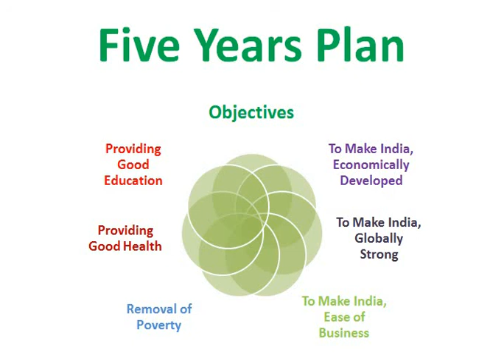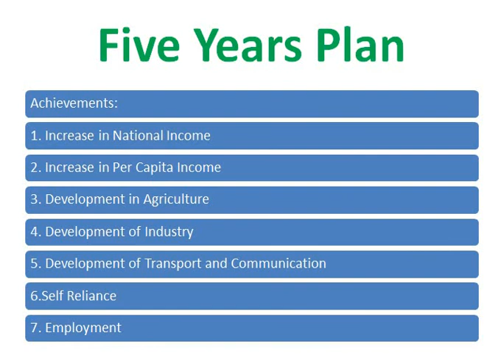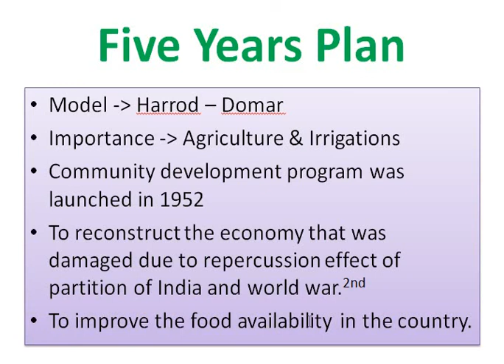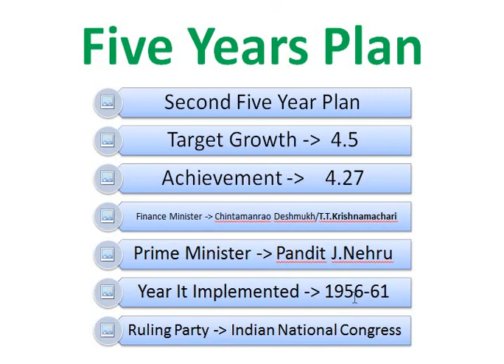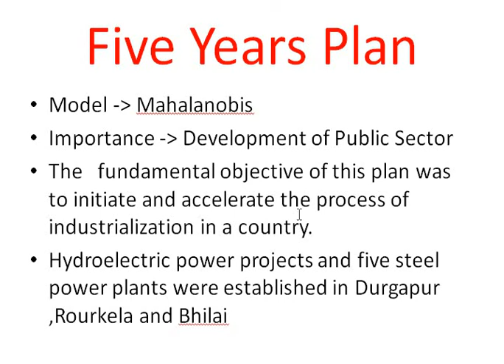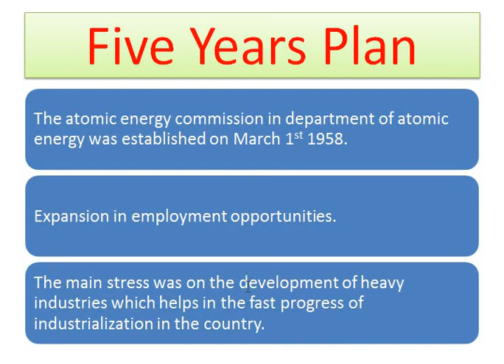Five years Plan in Telugu - part1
Five Years Plan